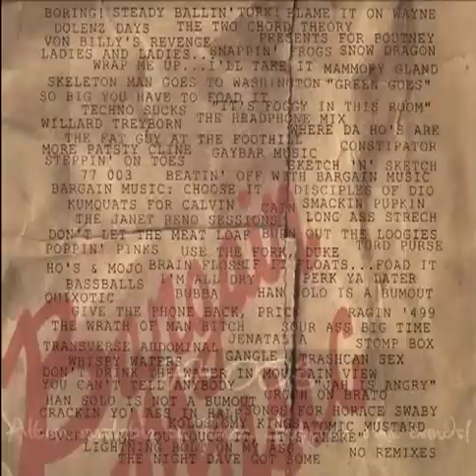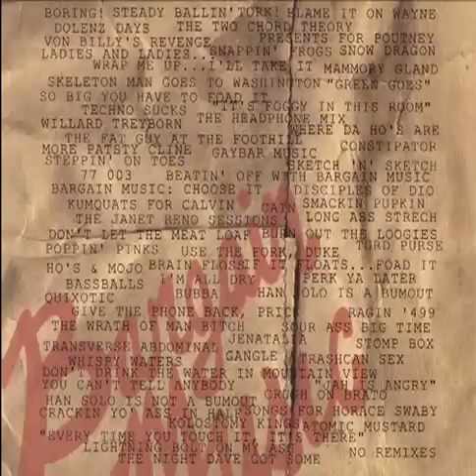Bargain Music - Long Beach Millenium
LISTEN! I do not make any profit off of these videos, nor do I want to. There is no website to visit, no twitter or facebook to follow. Any ads in the videos are placed by Google/Youtube. I simply want these amazing artists to get more exposure!